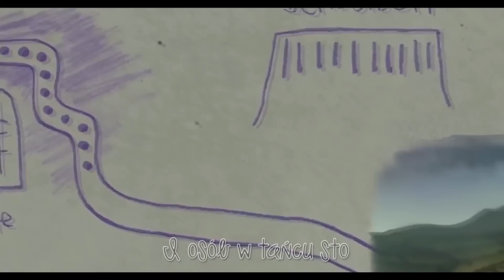[NanoKarrin] Sekrety Morza - "Kołysanka"『POLISH』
Polski fandub/cover piosenki Song of The Sea - Lullaby.

Słowo od reżysera: Hejka kochani! To mój debiut w roli reżysera piosenek, mam nadzieję, że się Wam się spodoba. Wybór padł na piosenkę z filmu Sekrety Morza, bo to do niej zainspirowali mnie moi przyjaciele. :D Musieliśmy nagrać podkład od zera, więc Orzecho użyczył swojej gitary, ale to nie wszystko, bo gościnnie gra u nas skrzypaczka Ela Sandel, zapraszamy na jej kanał! :D

EKIPA PROJEKTU
Reżyseria: Laura „Amianka” Posemkiewicz
Tekst: Vanille
Realizacja dźwięku i gitara: Orzecho
Edytor obrazu: Kazu, Happis

WOKAL
Amianka

❏ Tekst możesz wykorzystać tylko wtedy, gdy zamieścisz poniższą formułkę:
Autor tekstu: Vanille